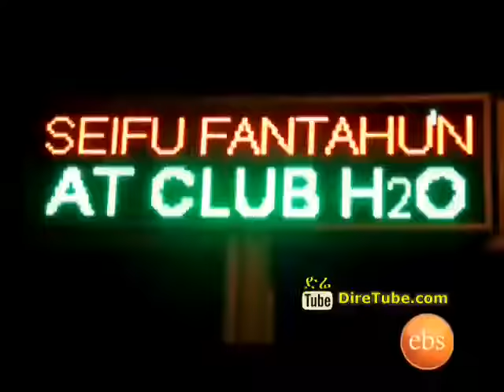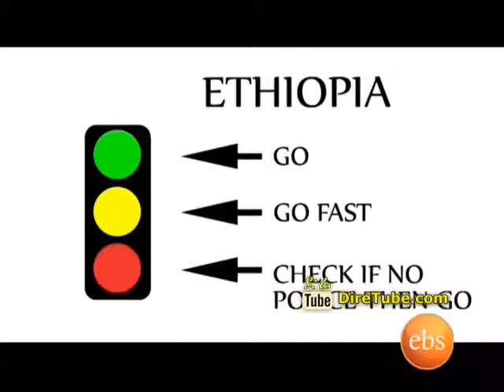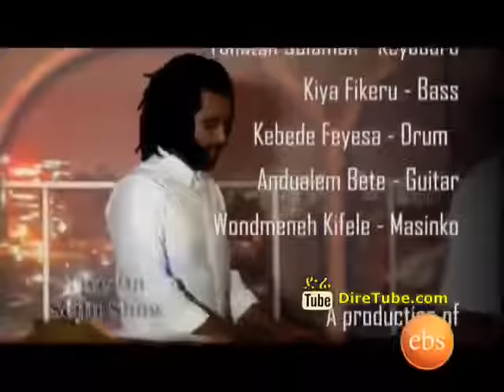Seifu with Asfaw Meshesha